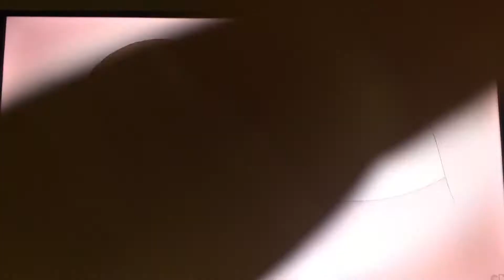We Bare Bears-Girl Be Selling Sunshine(Song)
Panda’s Girl Be Selling Sunshine Song From We Bare Bears